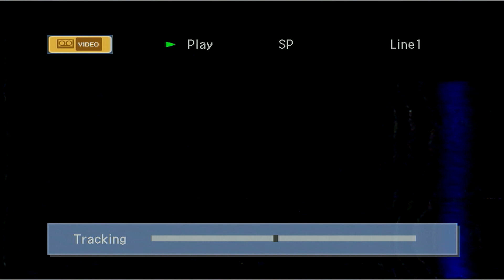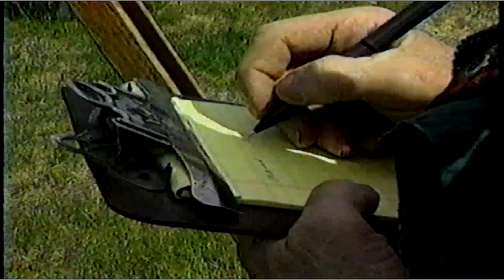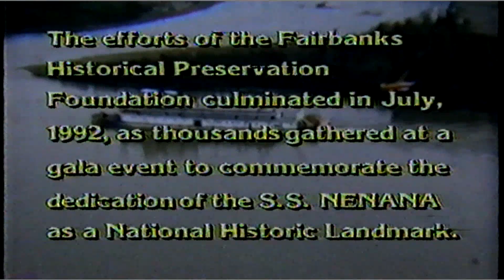The Steamboat Nenana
A short documentary which chronicles the restoration of a famous Alaskan steamboat.